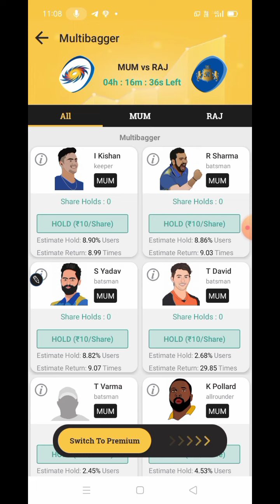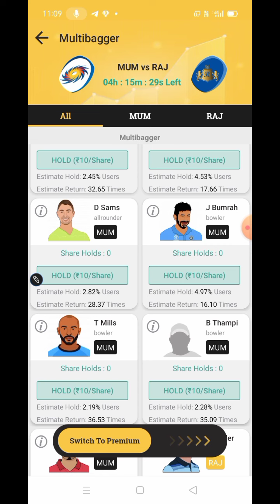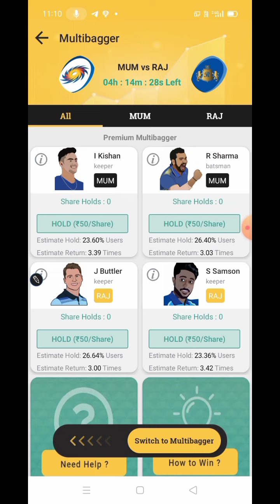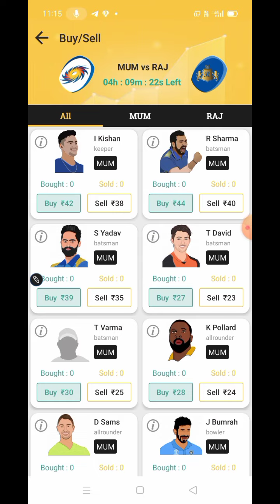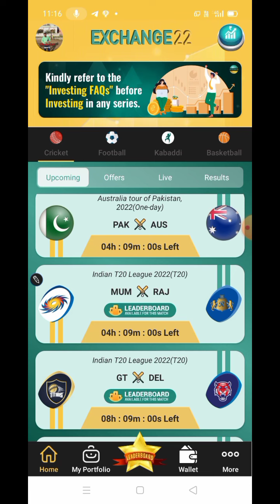MUM vs RAJ EXCHANGE22 PREDICTION 2022. MUMBAI Vs RAJASTHAN IPL2022 MATCH PREDICTION#MUMvsRAJIPLTODAY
MUM vs RAJ EXCHANGE22 PREDICTION 2022. MUMBAI Vs RAJASTHAN IPL 2022 CRICKET MATCH PREDICTION.MUM vs RAJ IPL TODAY